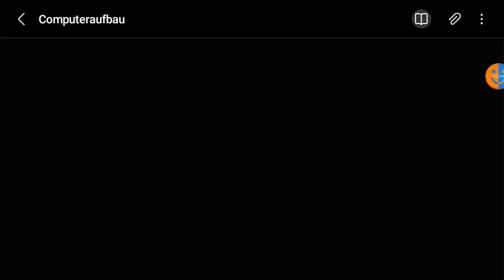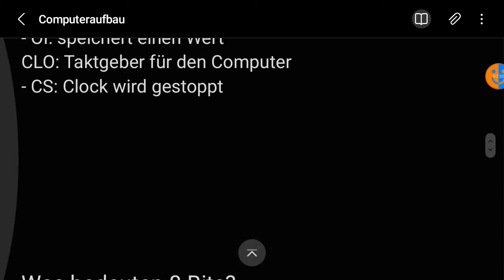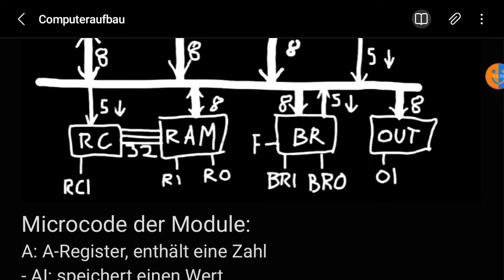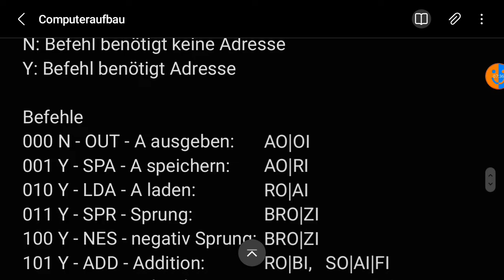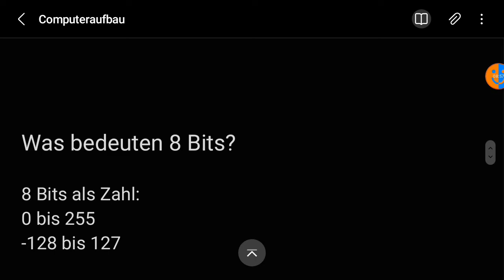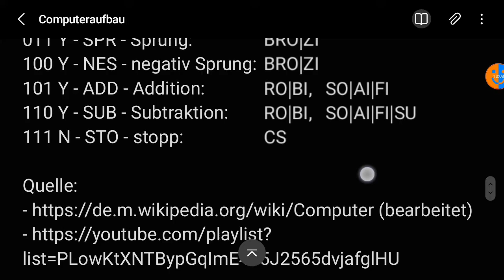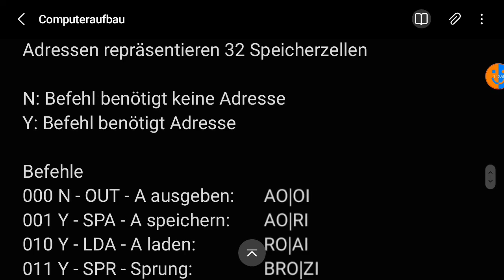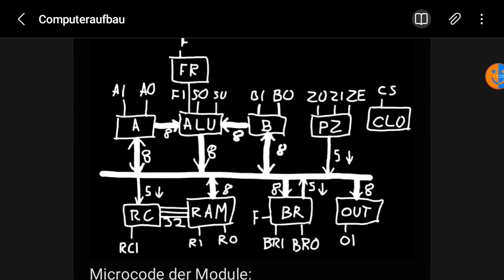8-Bit Architektur und Befehle | 8-Bit Computer #3.2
Heute schauen wir uns an, wie die 8-Bits in unserem Computer verwendet werden und welche Befehle unser Computer können muss, um einfache Rechnungen zu machen.